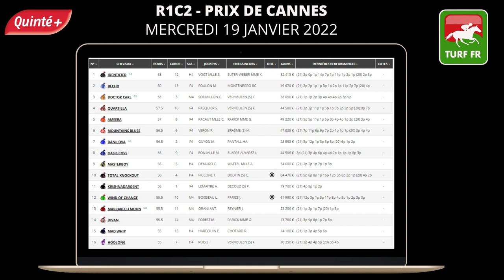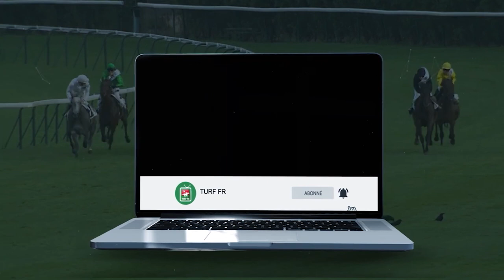Minute Quinté TURF FR : PRIX DE CANNES - Mercredi 19 Janvier 2022 - Cagnes sur Mer 🏇 PMU #265938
🥇 Retrouvez le pronostic exclusif de notre expert Turf Lucius Simenon pour le  PRIX DE CANNES -Mercredi 19 Janvier 2022 à l'hippodrome de  Cagnes sur Mer  en France.

✅ NOS LOGICIELS TURF :
✔️ Logiciel TURF INFO Professionnel Edition: